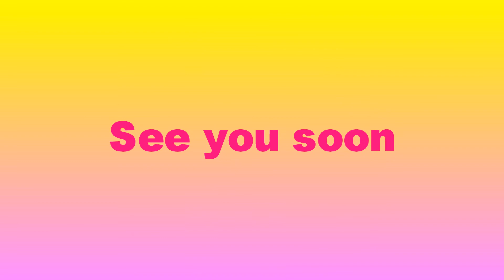Girls in headscarves # photo gallery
Beautiful girls in headscarves are just goddesses. We watch and enjoy. photo gallery